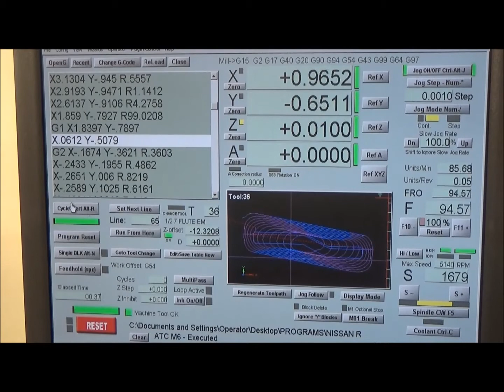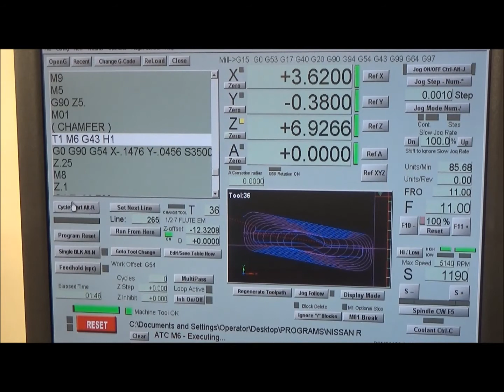S14 TI 2ND OP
Nissan S14 Titanium radiator brackets 2nd op. This Tormach can handle the abuse of a 7 flute endmill @90 inches per minute feed rate!!!